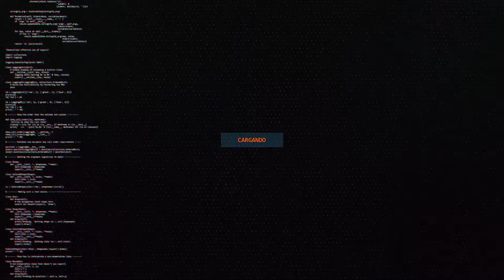Ubicación de TODAS las monedas XP VERDES de la SEMANA 4 | Fortnite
Que tal gente!!... Hoy les traigo la ubicación de todas monedas XP Verdes de la Semana 4 de fortnite!!